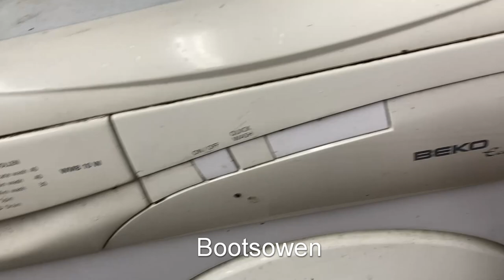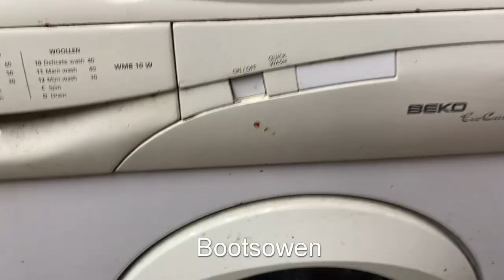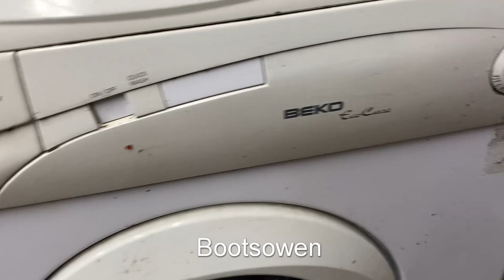You're breakin' ma heart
Thanks to all who commented on the last video. Test wash.

Beko WMB10W: It is broken, is it worth fixing? Could it ever be an economical repair? What should I do?